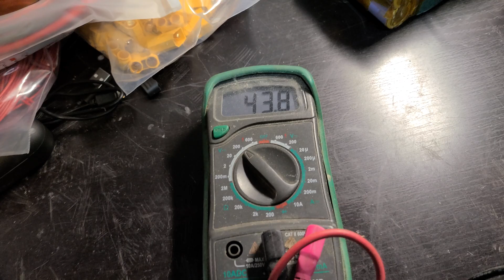12S2P 21700 Samsung 40T BMS Bypass Setup Battery Pack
12S2P 21700 Samsung 40T BMS Bypass Setup Battery Pack